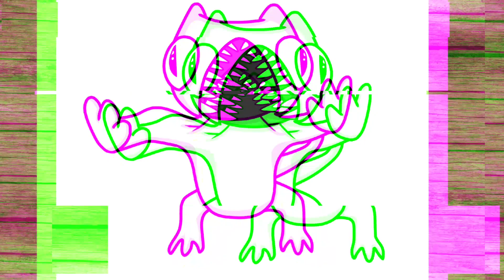HOW TO DRAW Lazcat from Garten of Banban 3 | Roblox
እንዴት እንደሚሳል
كيف ترسم
Ինչպես նկարել
necə çəkmək
nola marraztu
কিভাবে আকে
як маляваць
kako crtati
как да рисувам
ಹೇಗೆ ಸೆಳೆಯುವುದು
com dibuixar
сурет салу
sa unsa nga paagi aron sa pagkalos
mmene kudzatunga
如何画
如何畫
nzira yekukwevera
කොහොමද අඳින්නේ
그리는 방법
kako nacrtati
çawa bikujin
hvordan man tegner
ako kresliť
kako narisati
Kiel desegni
kuidas joonistada
Paano Gumuhit
kuinka piirtää
como deseñar
sut i dynnu
როგორ დავხატოთ
איך לצייר
hogyan rajzolj
esi ise
ווי צו ציען
cara menggambar
描く方法
cara nggambar
របៀបគូរ
ວິທີການແຕ້ມ
duci
kā zīmēt
kaip piešti
wéi zeechnen
како да црташ
എങ്ങനെ വരയ്ക്കണം
kif tfassal
me pehea ki te utu
कसे काढावे
хэрхэн зурах
څنګه رسم
چطوری طراحی کنیم
jak narysować
ਕਿਵੇਂ ਖਿੱਚਣਾ ਹੈ
кантип тартат
cum să atragă
как нарисовать
le auala e faalatalata
Како цртати
ho hohela joang
ڪئين ٺاهيو
வரைவது எப்படி
jak kreslit
ఎలా గీయాలి
nasıl çizilir
як намалювати
i
ndlela yokudweba
indlela ukudweba